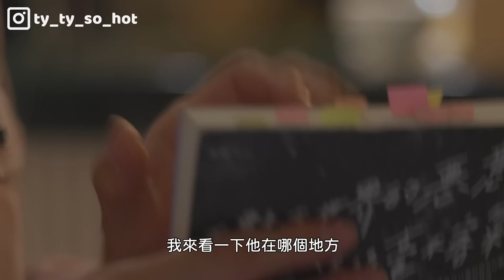今天情人節！放嵨峝店員去過節，闆娘親自上班（能順利度過嗎？）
2/14情人節這天放了店員去過節
於是闆娘首度挑戰在沒有店員的情況下開店
也突發奇想舉辦了「一個人的情人節」活動
讓2/14這天形單影隻的人有個好去處

‣ 影片剪輯軟體：Adobe Premiere Pro
Coming Closer - Sven Lindvall
Walking on Cloud Nine - Sture Zetterberg